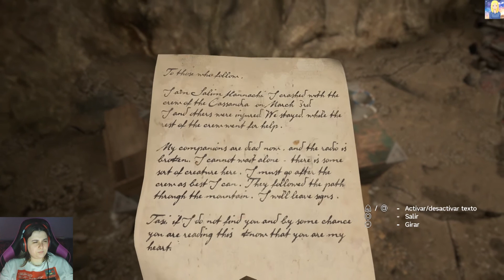AMNESIA REBIRTH 1 - EL ACCIDENTE | NAINI WIKI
Amnesia: Rebirth se ambienta en la década de 1930, cuando una viajera, Tasi Trianon, se estrella en mitad del desierto junto al resto de la tripulación de su avión. Cuando despierta, se encuentra sola y ha de vagar por las dunas para encontrar al resto de sus compañeros, incluido su marido, Salim.